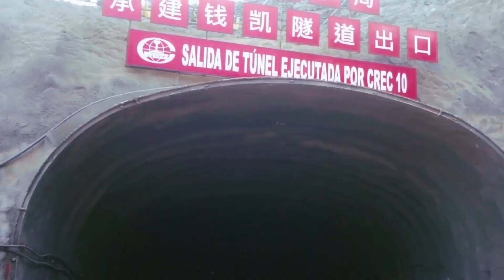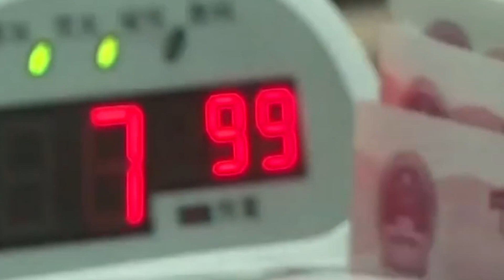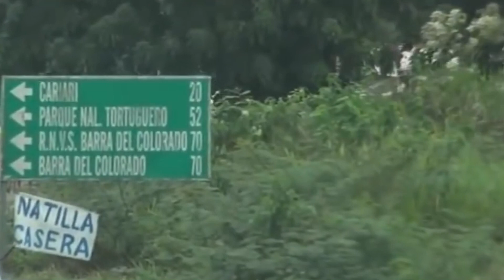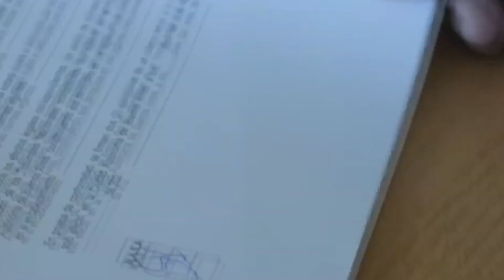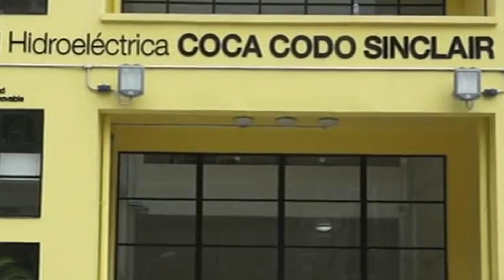Los 10 Países que MÁS LE DEBEN DINERO a China en Latinoamérica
¡¡PARECE MENTIRA!! Pero en la actualidad muchos Países de Latinoamérica están Terriblemente endeudados con China; llegando a cifras extremadamente altas de dinero y casi imposibles de pagar por estas naciones latinoamericanas, teniendo que pasar muchos años para que puedan quedar libres de deudas. Es Lamentable pero ¡¡ES UNA REALIDAD!!. Por esta razón, te invitamos a ver los 10 Países que más le Deben Dinero a China en Latinoamérica 💵

Si te gusta nuestro contenido, y aun no estas suscrito, te invitamos a
hacerlo activando la campanita para avisarte de los próximos
videos 🔔

Hasta Pronto!!